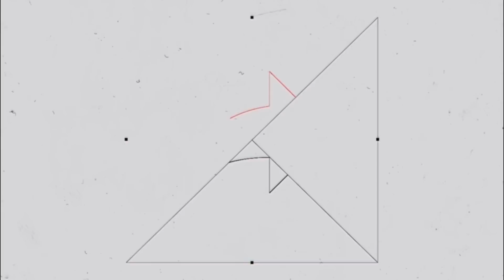REACT: RB BRAGANTINO 2x1 SÃO PAULO- EU SABIA QUE IA VIRA E VIROU - O SÃO PAULO TÁ ACABANDO COMIGO